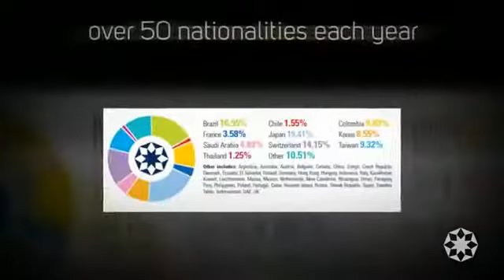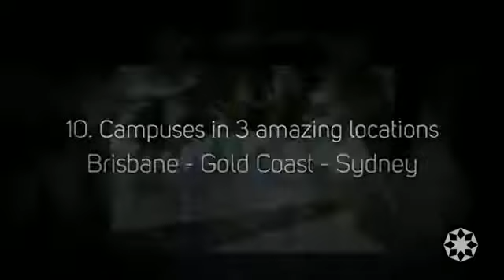10 reasons to study at Langports Gold Coast